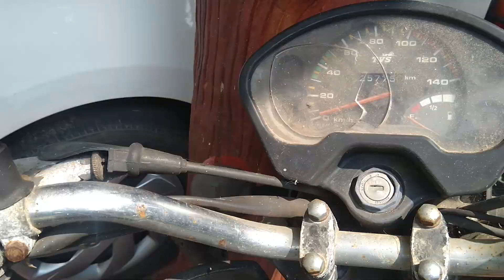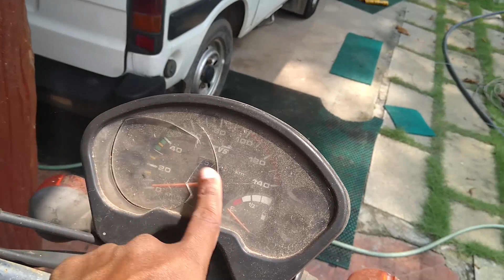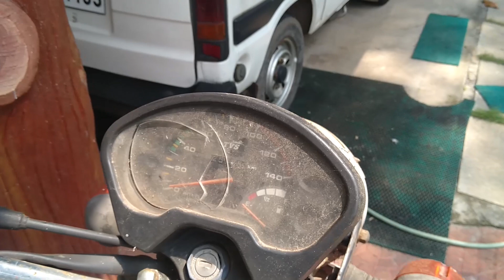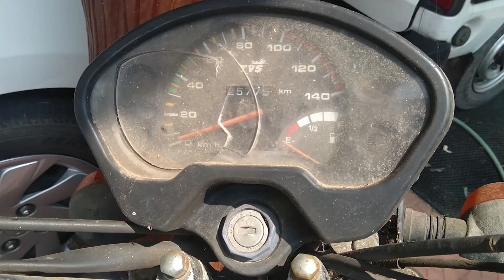ഈ വണ്ടിയിൽ പെണ്ണുകാണാൻ പോയ ഒരു അബദ്ധം / Suzuki Samurai / real story / Malayalam review / motorcycle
images,music, videos, graphics are shown in this video may be copy righted to respect owners, not mineome